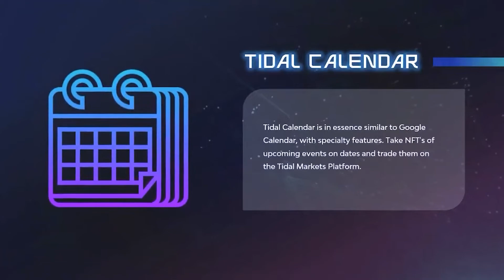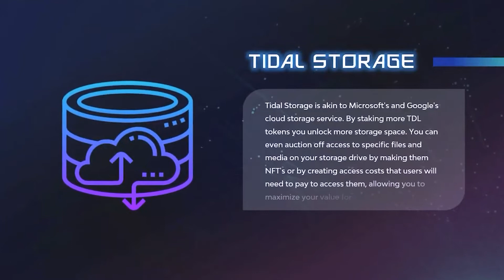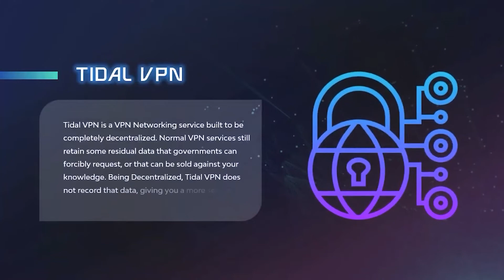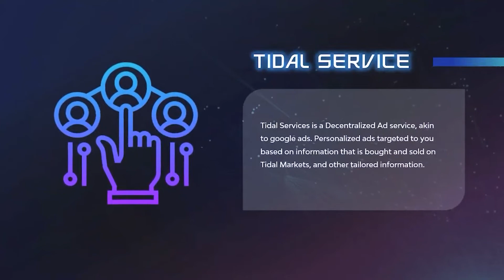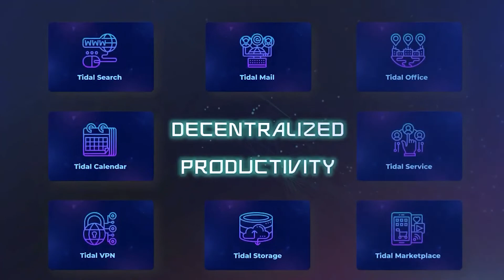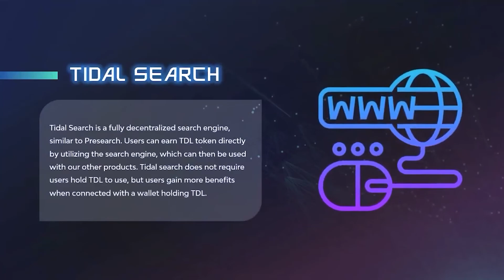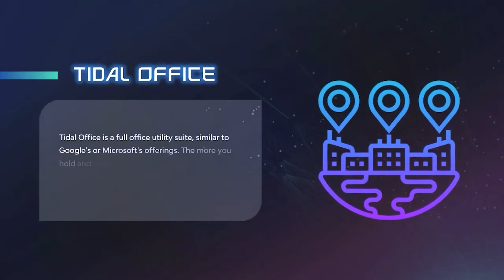Tidal Global Interview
Py interviews new crypto project Tidal Global,  building with the NULS blockchain